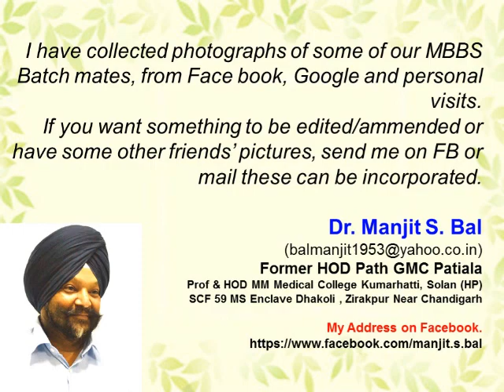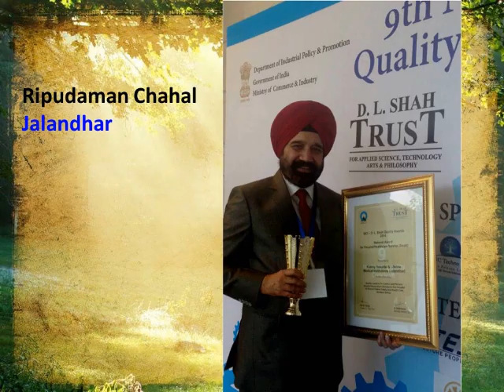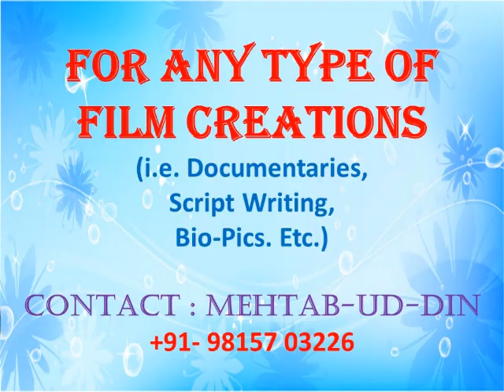MBBS Batch 1971-1975, GMC Amritsar